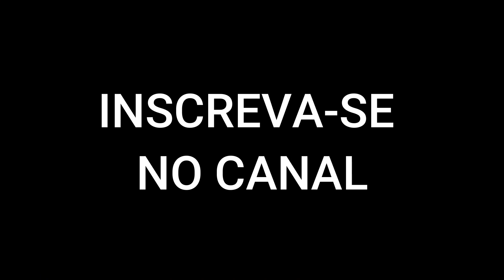VOCE SABIA COMO SURGIU A CAPOEIRA?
vocesabia COMO SURGIU A CAPOEIRA?
A capoeira é uma expressão cultural caracterizada por seus movimentos ágeis e harmoniosos, em ritmo de música e aspectos coreográficos. Na capoeira os praticantes utilizam mais os movimentos com os pés e a cabeça e menos os movimentos com as mãos.

O principal instrumento utilizado na capoeira é o birimbau. É ele que dita o ritmo e o estilo de jogo dando um som característico à capoeira. O berimbau é basicamente constituído de um pedaço de arame, um pedaço de pau e uma cabaça. Os ritmos podem ser bem variados.

A capoeira surgiu no Brasil, como uma forma de resistência dos escravos trazidos da África na época colonial. Além de ser utilizada para defesa física, a capoeira foi uma forma de resguardar a identidade dos escravos africanos. Principalmente porque ela se consolidou no quilombo dos palmares Passou aí a ser vista como uma prática violenta. Por isso mesmo, a capoeira foi proibida por um longo período, precisamente até 1930, quando mestre Bimba fez uma apresentação da luta para o então presidente Getúlio Vargas, que a transformou em esporte nacional brasileiro.

Atualmente, fala-se em “jogo de capoeira” ou em “roda de capoeira”, pois normalmente os movimentos são apenas simulações de ataque, defesa e esquiva entre dois capoeiristas. O objetivo do jogo é demonstrar superioridade em quesitos como a força, a habilidade a autoconfiança e, sobretudo, através do gingado.

Gingado é o movimento de todo o corpo de forma ritmada, mantendo o corpo relaxado deslocando o centro de gravidade do corpo constantemente e mantendo-se alerta para movimentos de esquiva, ataque e contra-ataque.

Existem vários estilos de capoeira, sendo 3 os principais:

Capoeira Angola, – é a mais antiga, da época da escravidão. Suas principais características são: os golpes são jogados próximos ao chão, o ritmo musical é mais lento e há muita malícia. Durante a roda os participantes não batem palmas.

Capoeira Regional, – Mantém a malicia, mais o ritmo musical e os movimentos são mais rápidos e secos. Acrobacias são menos utilizadas. Durante a roda os participantes batem palmas.

capoeira Contêmporanea, – Mais praticado atualmente, esse estilo une algumas caracteristicas da Capoeira Angola e Regional.

A prática da capoeira provoca o aumento da freqüência cardíaca, o desenvolvimento muscular e a queima de gordura e desenvolve força muscular, flexibilidade e resistência física.
COMO SURGIU A CAPOEIRA?